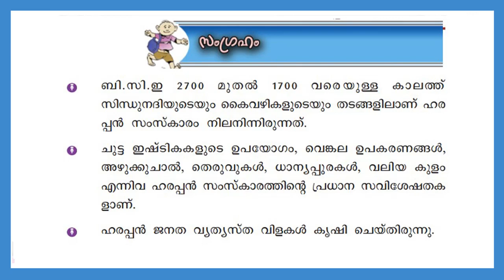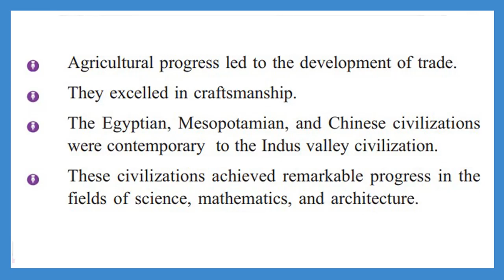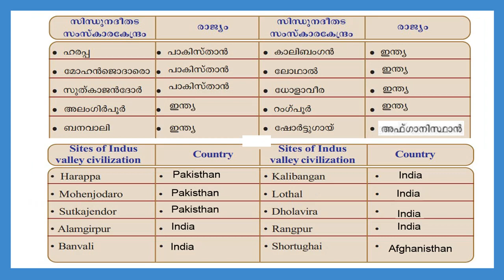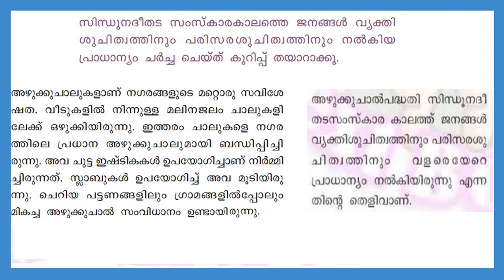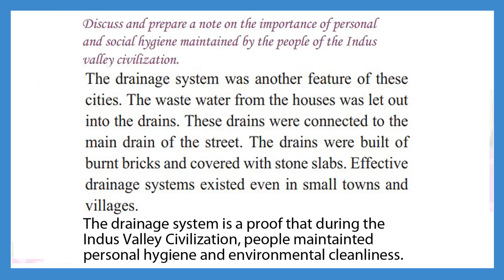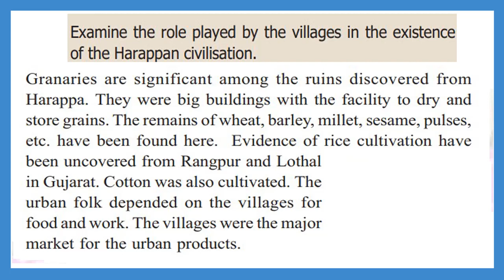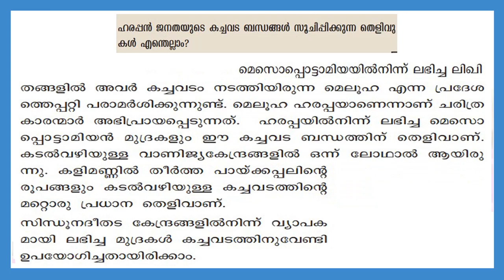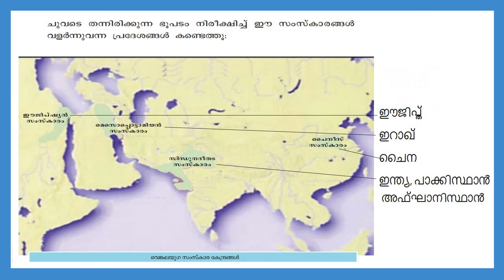STD8 Social Science Chapter 2 Part1|The River Valley Civilizations|SCERT Class 8 Textbook Activities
Educational video for high school students based on SCERT Kerala Syllabus Social Science chapter 1.